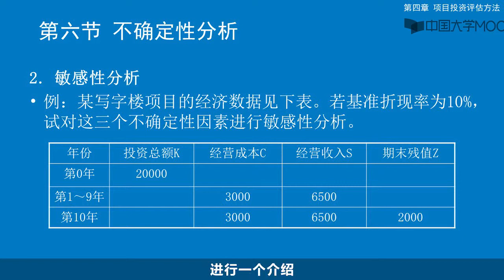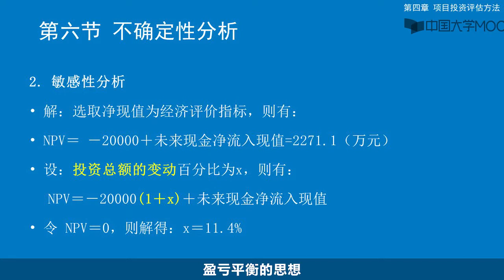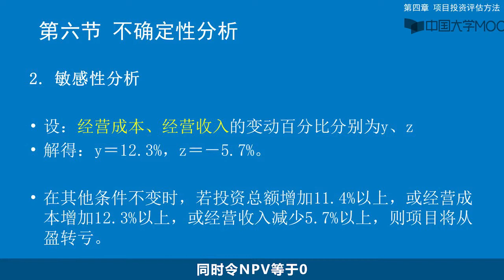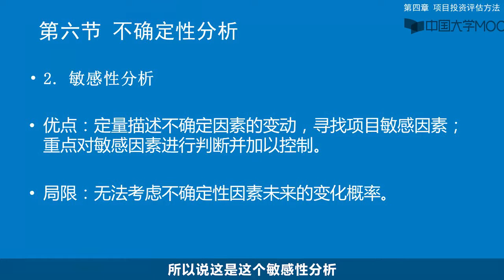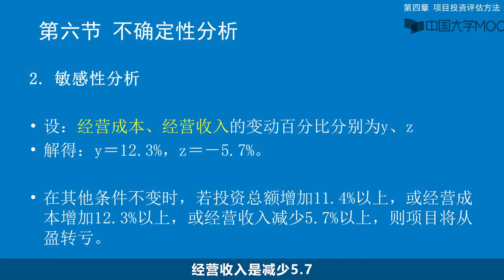不确定性分析 敏感性分析 视频